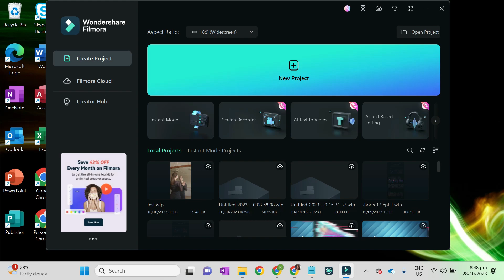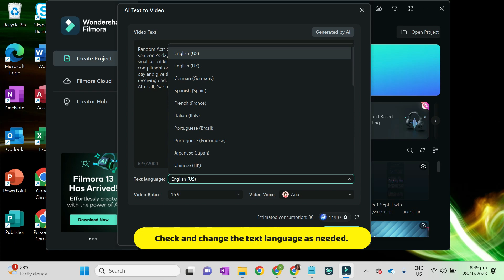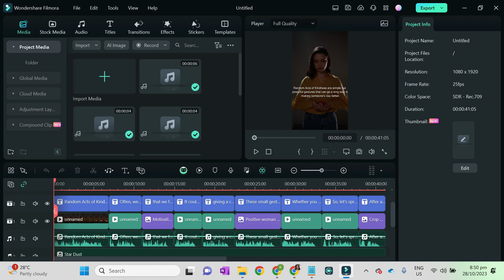Filmora 13 AI Text to Video: Create Stunning 1-Minute Videos with Ease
Filmora 13
AI Text to Video
Video Creation
1-Minute Videos
Video Editing Tutorial
Filmora Tutorial

Welcome  to our tutorial on creating stunning 1-minute videos with Filmora 13's AI Text to Video feature! In this video, we'll show you how to harness the power of artificial intelligence to quickly transform text into engaging visuals, perfect for social media, marketing, or personal projects.

What You'll Learn:

Introduction to Filmora 13 and the AI Text to Video feature.
Step-by-step guidance on using AI Text to Video for speedy video creation.
Tips and tricks for enhancing your video with AI-generated visuals.
A live demonstration of creating a 1-minute video in real-time.
How to export and share your masterpiece with the world.
Join us as we unlock the potential of Filmora 13 and discover how to produce captivating videos effortlessly.

Have questions or suggestions? Leave them in the comments below, and we'll be happy to help.